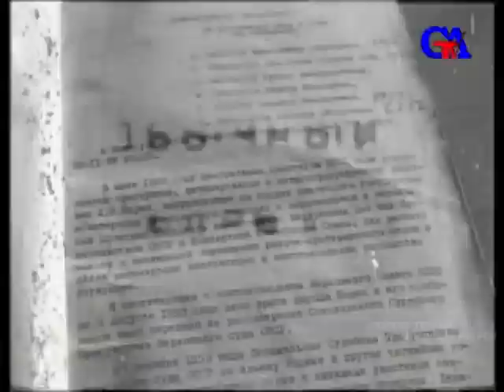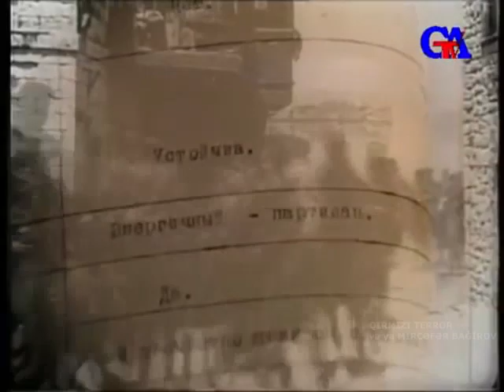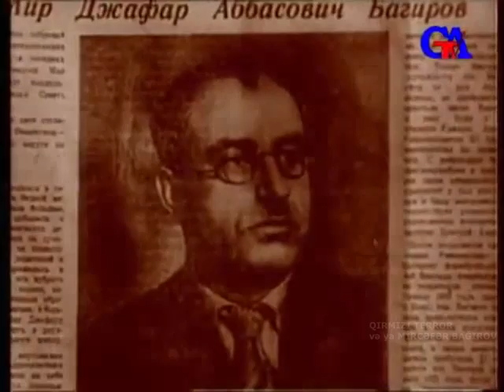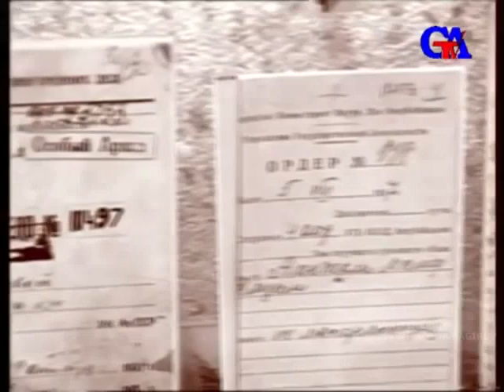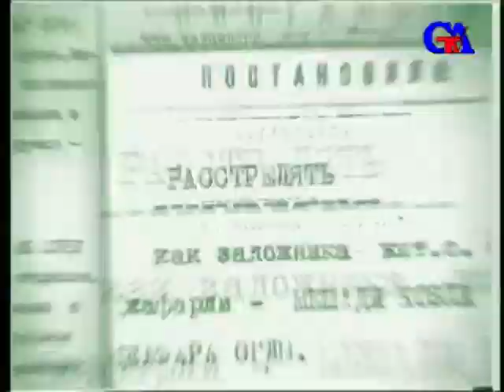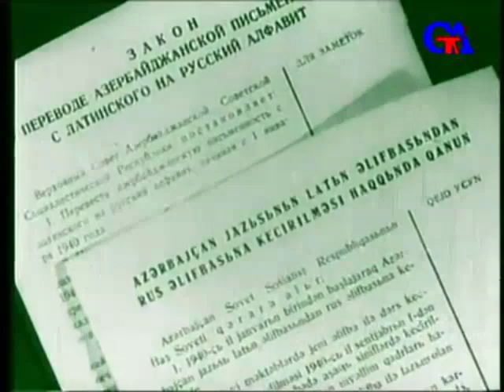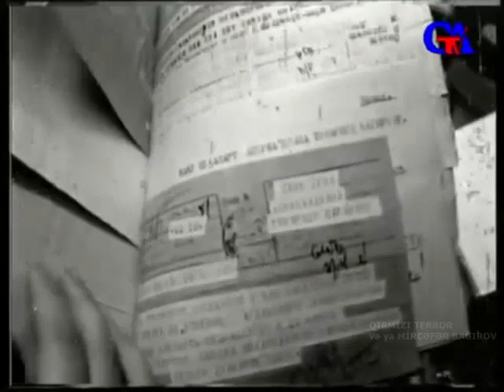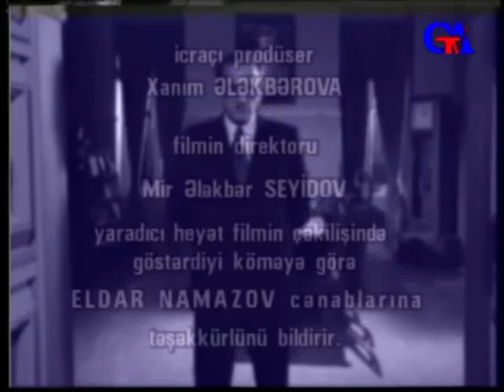Mircəfər Bağırov və qırmızı terror. Stalin repressiyaları. Sənədli film. 4 seriya. 1999-cu il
Sənədli film. 1999-cu il. Bütün seriyalar (4 seriyadır). Rejissor: Mehriban Ələkbərzadə.